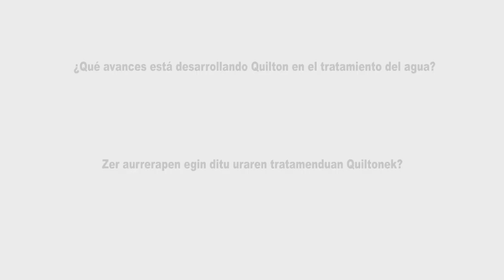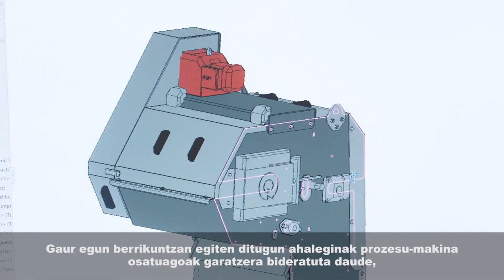Quilton: “El sector de la depuración es un sector maduro que pide procesos innovadores completos”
La empresa vizcaína trabaja en el diseño y construcción de máquinas para el tratamiento de aguas con la innovación como seña de identidad para “ofrecer a nuestros clientes un servicio global”, según explica Jon Ander Gil, director de la compañía.